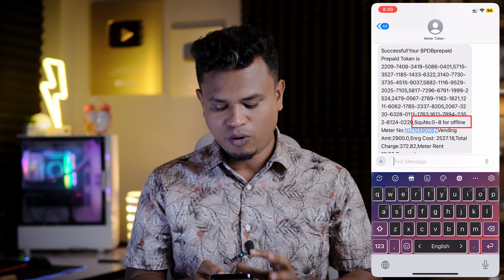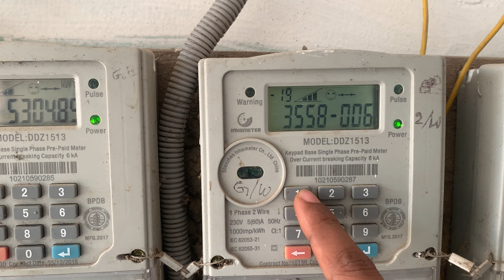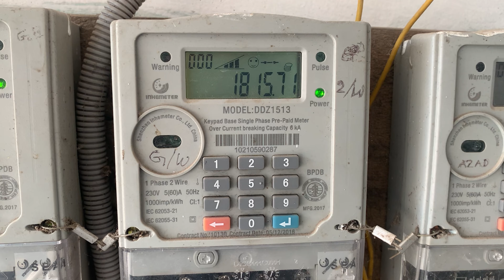প্রিপেইড মিটার রিচার্জ পদ্ধতি | bpdb prepaid meter recharge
প্রিপেইড মিটার রিচার্জ পদ্ধতি  |  how to recharge prepaid electricity meter by bkash